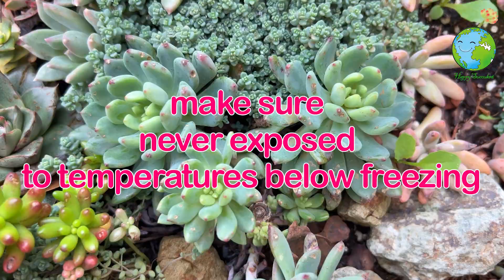Change Succulent Color quick ways |즙이 많은 색 변경| Thay đổi màu mọng nước 2 cách nhanh chóng |改變多肉顏色快速方法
Change Succulent Color 2 quick ways |즙이 많은 색 변경 2가지 빠른 방법|多肉植物の色を変える 2 つの簡単な方法| Thay đổi màu mọng nước 2 cách nhanh chóng |改變多肉植物顏色的2種快速方法